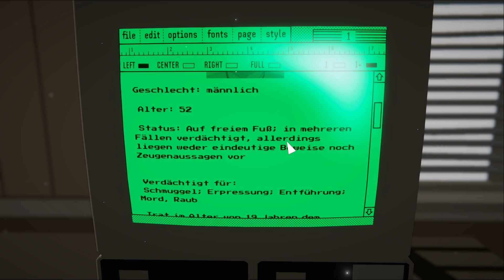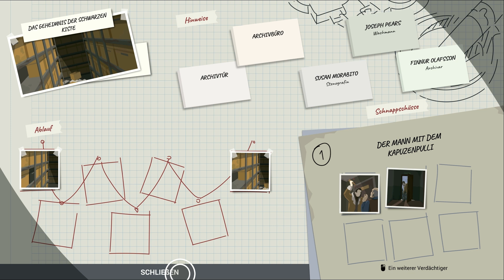Let's Play This is the Police 2 #15 - Und täglich grüßt das Murmeltier [HD][Ryo]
Naja - den gleichen Tag immer wieder neu starten zu müssen, kann halt auch den einen oder anderen Vorteil haben. Nervig ist es trotzdem...